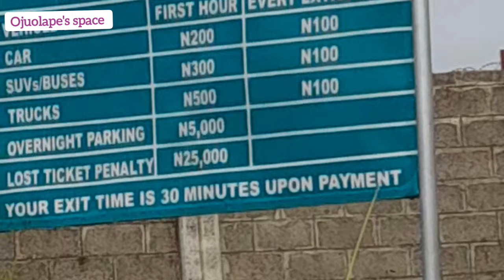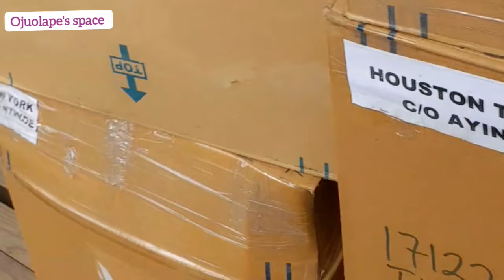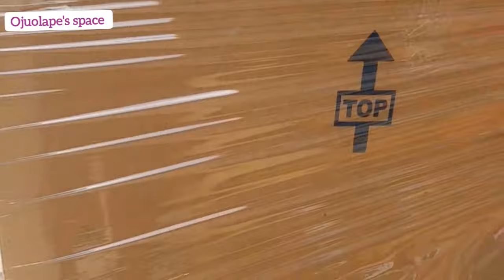How To Export Food Items From Nigeria To Other Countries || Canada, USA, Uk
How to export Food Items From Nigeria To Other Countries || Canada, USA, U.K

Welcome to another beautiful video,. If you are interested in how food items are packed and export out nigeria  this video is for you.

Location
Ibadan, Oyo State, Nigeria